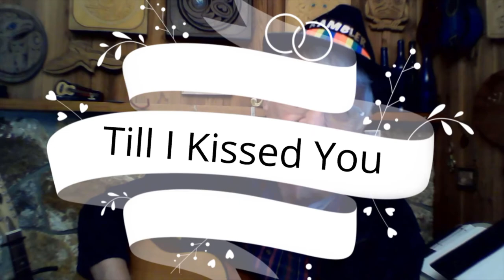The Ramblers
A volunteer group of musicians based in Parksville/Qualicum British Columbia that entertains at retirement homes, local fairs, SOS and food banks.